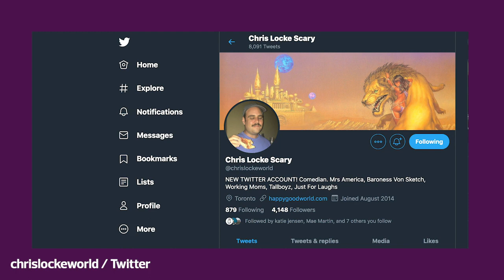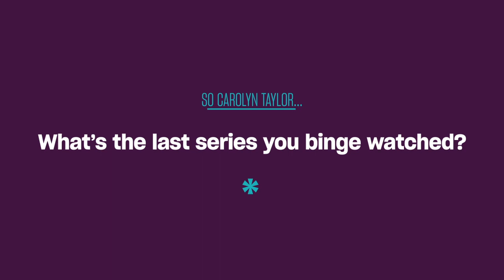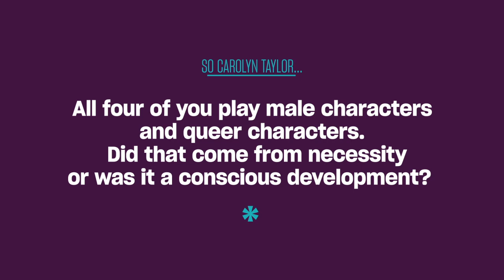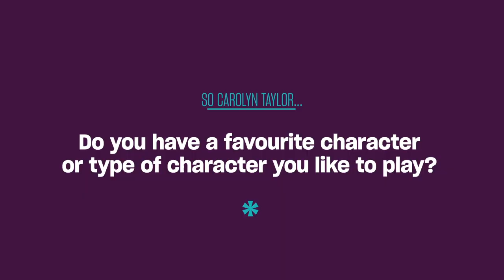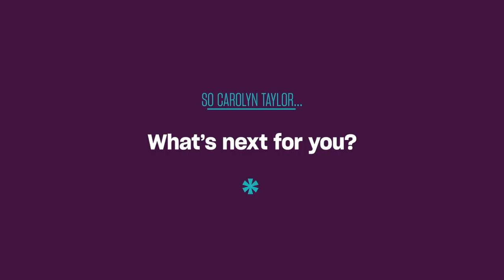Speed Date with comedian Carolyn Taylor of ‘Baroness von Sketch Show’ | Xtra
Carolyn Taylor, one of the executive producers, writers and stars of Baroness Von Sketch Show, talks with Xtra about the final season of the show, her favourite comedians Chris Locke and Mae Martin and how she's spending her time during the pandemic.

The final season of Baroness Von Sketch Show is airing on Tuesdays at 9pm on CBC and Wednesday at midnight on IFC.